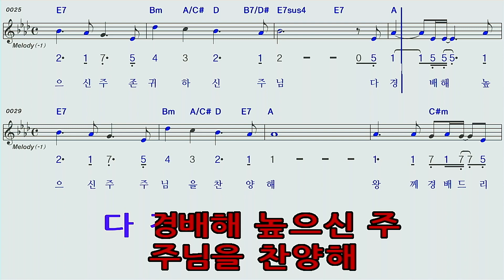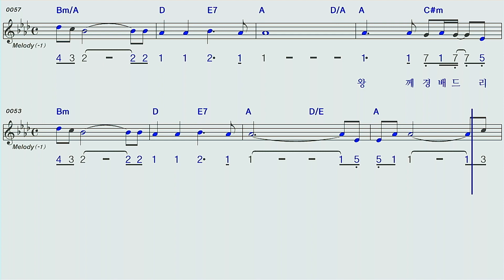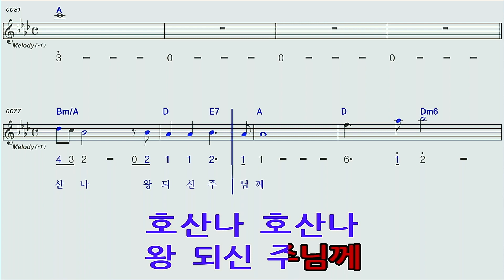호산나♡A복음성가숫자악보 MR